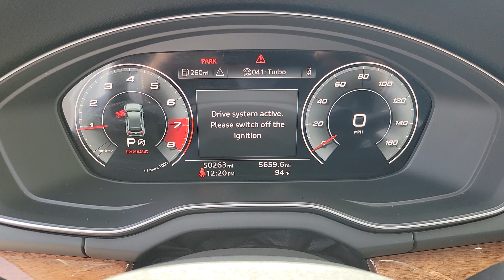2021 Audi Q5 45 Premium Plus NV Las Vegas, Henderson, North Las Vegas, Boulder City, St George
Pre-Owned 2021 Audi Q5 45 Premium Plus available at Centennial Volkswagen located in 7500 W Azure Dr, Las Vegas, NV, 89130. Servicing the Las Vegas, Henderson, North Las Vegas, Boulder City, St George area.

You're gonna love the  2021  Audi Q5.  Here's a well-appointed Q5 that offers high-end style, a smooth, controlled ride, rock-solid feel, and progressive technology. Well-rounded and powerful, this vehicle instills confidence and enjoyment wherever the road may lead. The following are some of this vehicles highlighted options: Heated Steering Wheel
, Panoramic Roof, Keyless Entry, Back-Up Camera, Satellite Radio, Power Liftgate, Heated Mirrors, Lane Keeping Assist, Woodgrain Interior Trim, Adaptive Cruise Control. Feel a new sense of confidence in this handsome Q5. Treat yourself to a test drive today. Our staff will toss you the keys and give you an outstanding customer experience.